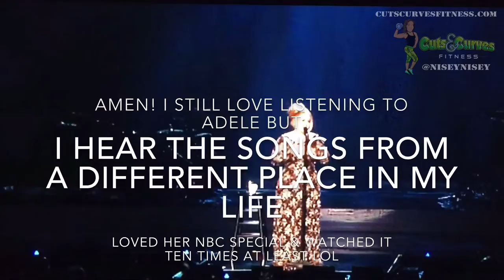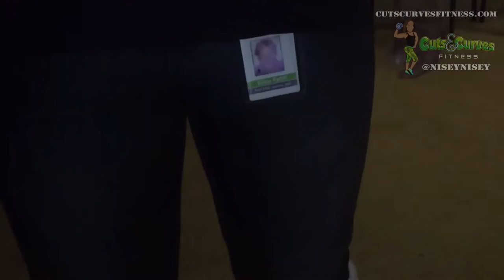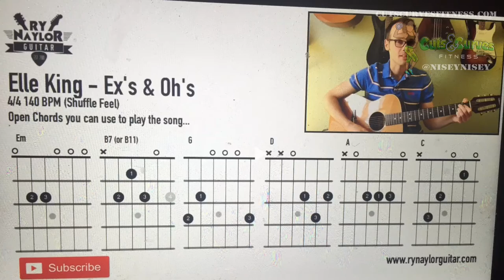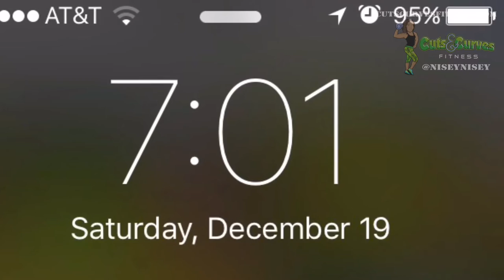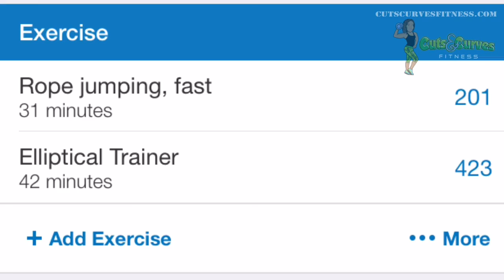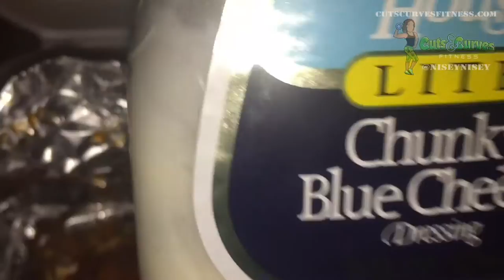FlashBackFriday JingleWeek 3&4 lol DEC2015